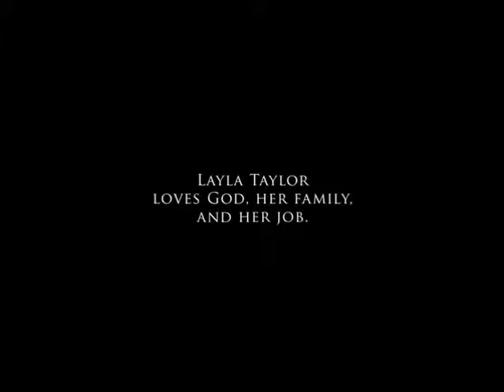Shadow of Evil 2017